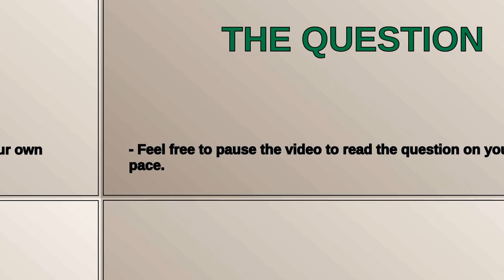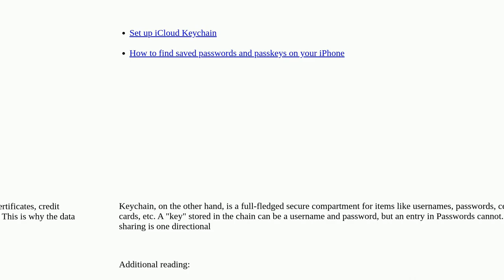Apple: What is the difference between Password and Keychain?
What is the difference between Password and Keychain?

A special thanks goes out to the community

  ios keychain macos password